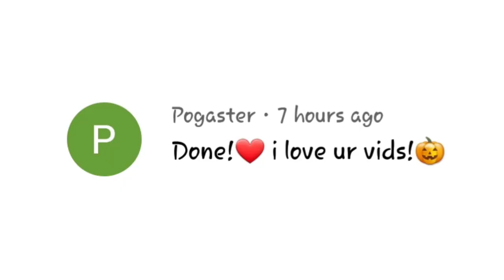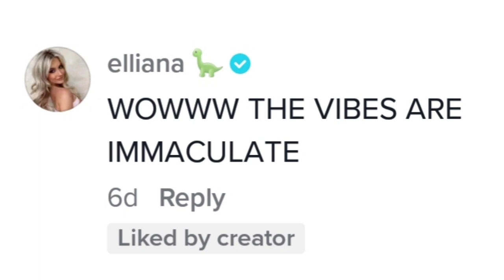Elliana Agrees that the Old Squad Vibes were the best